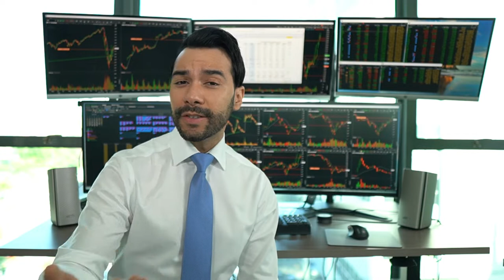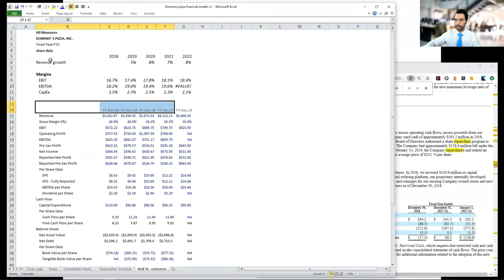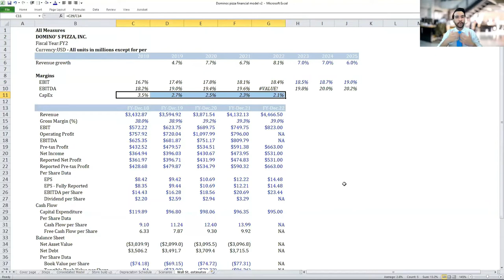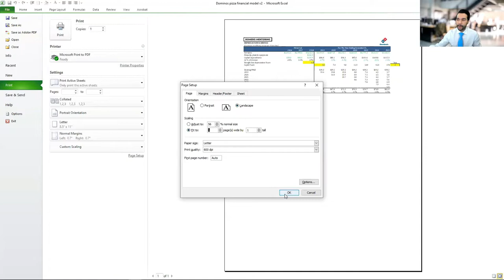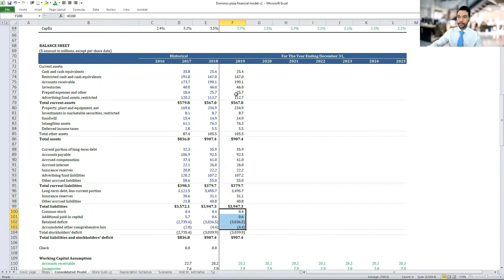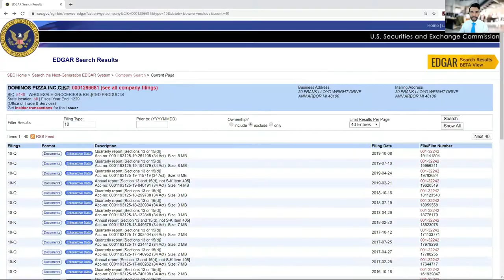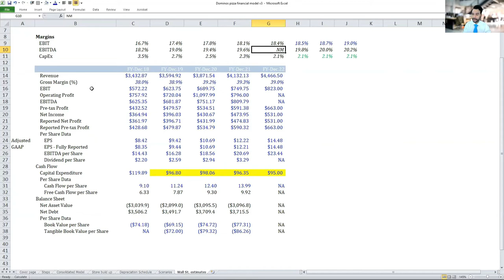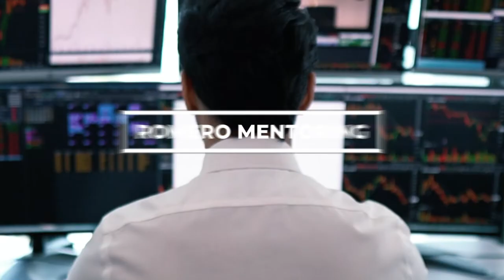Financial Modeling Explained in 13 Steps - Domino's Pizza, Inc. (DPZ)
This previously recorded live lecture takes you inside our Analyst Prep Program. See how we set up our financial statements model for our students in an investment case study on Domino’s Pizza, Inc. The full lecture is 10-12 hours.

We carefully walked our student Analysts on how to build their financial model from a blank spread sheet. We added a scenario function, circuit breaker and used best practice formats for a client-ready product.

We hope this process helps you become a better analyst.

TIMESTAMP
Financial Model Setup:  1:05 - 5:40
• Working capital assumptions
• Cash flow statement set up
• Share buyback schedule

Financial Model Forecast:  5:44 – 13:55
• Store revenue buildup
• Income statement forecast
• Depreciation schedule

Financial Model Forecast:  14:00 – 18:35
• Balance sheet
• Cash flow statement
• Dividend payout

Financial Model Forecast:  18:39 – 23:13
• Shares repurchase
• Model scenarios
• Sanity check

Final Thoughts:  23:13 – 27:07
• Business operations
• Financial model
• Market share

The information contained in this video is provided for educational and instructional purposes only and no content is intended as advice for investing or trading in securities of any company.